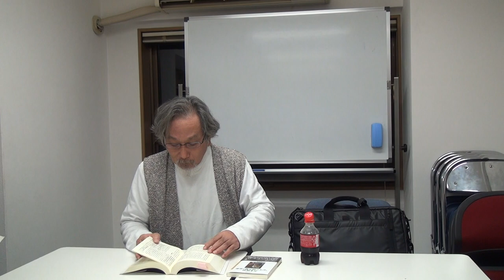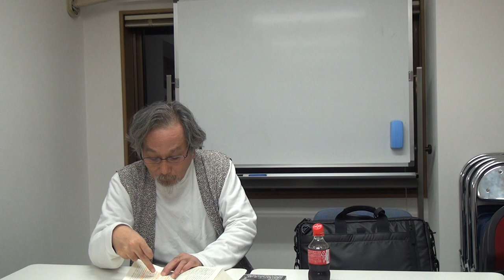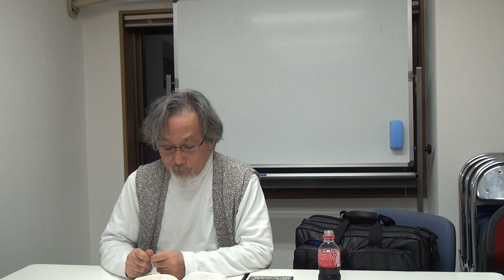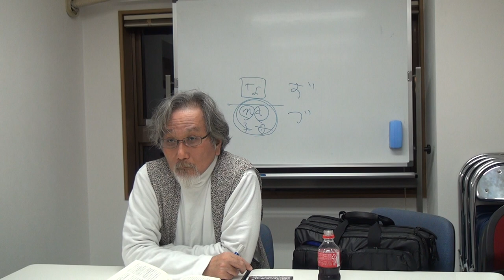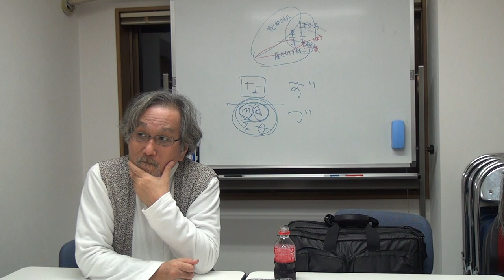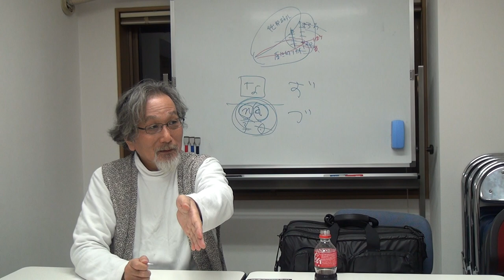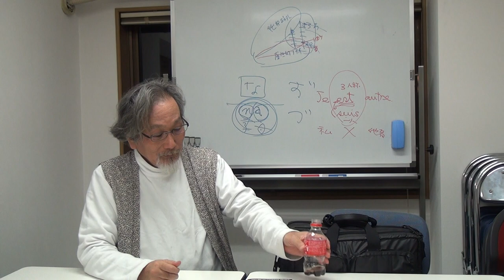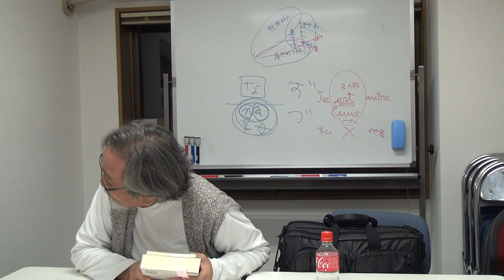山本哲士 吉本隆明 心的現象論 了解論 Tetsushi Yamamoto Takaaki Yoshimoto Mental Phenomenology Theory of Understanding